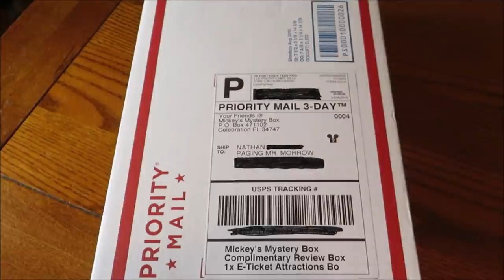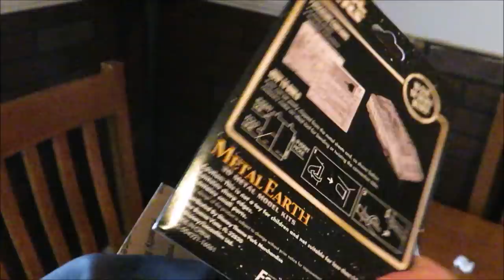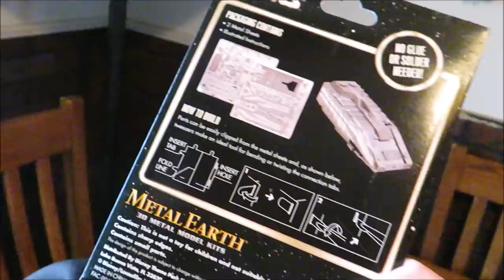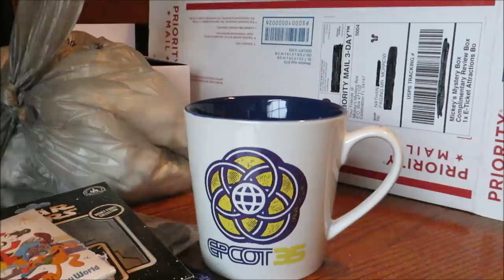Mickey's mystery box | What’s in The Box ???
MickeysMysterybox.com

Or

 but here are some ways you can help

David
Dawn
Fulvio
Leslie
Christina
Beth
Chandra
Jesse
Brock
Susana
Tracey
Crin
Ronald

Charisse
Thomas
Joe
Mary
Paula
Kari
Jacob
Angela
Frances
April
Erin
Taylor
Daniel